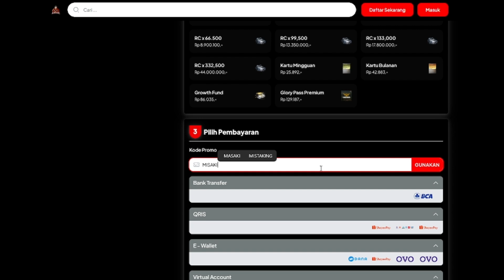Review Homestead Level 11 Undawn Garena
TOP UP GAME UNDAWN PALING MURAH dan Game Apapun di Kevinstoree!
Semua Product yang dijual Kevinstoree Legal , Aman dan Tidak Beresiko!

Kunjungi atau search website Kevinstoree dengan semua harga game terlengkap dan terupdate setiap harinya !

GUNAKAN VOUCHER "MISAKIVIN" [Discount up to 25,000] agar mendapatkan diskon Top Up UNDAWN GARENA paling murah di Kevinstoree.

RC x 80 = Rp13,485
RC x 250 = Rp40,455
RC x 450 = Rp67,425
RC x 920 = Rp133,502
RC x 1.850  = Rp267,003
RC x 2.800  = Rp400,505
RC x 4.750  = Rp667,508
RC x 9.600  = Rp1,335,015
RC x 33.000 = Rp4,450,050
RC x 66.500 = Rp8,900,100
Kartu Mingguan = Rp25,892
Kartu Bulanan = Rp42,883
Growth Fund   = Rp86,035
Glory Pass Premium = Rp129,187